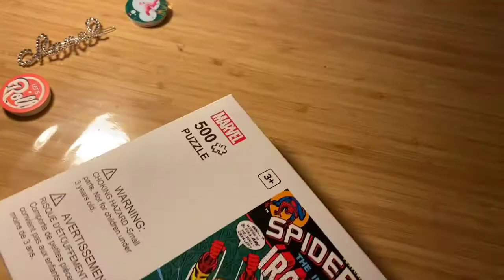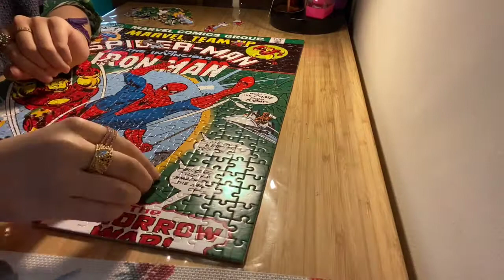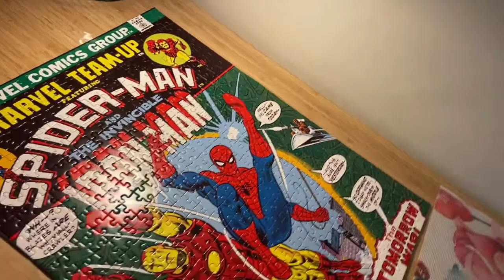Marvel Puzzle with Lils🌾🌟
Hi guys again
This time, I ordered another puzzle 😝
I made a marvel inspired puzzle 🧩
I got it from Minisoo (korean store)

Song credits-
Girl in red-midnight
Iced tea- king

I hope you enjoy my new video.💜
-And Mention IN THe COmments IF YOu LIked MY VIdeo And Comment on what would you like more in the future
Love, lils💞